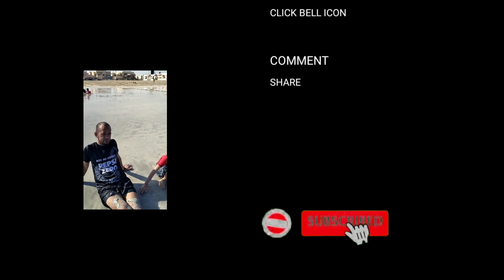What's Your Mother's Day Treat? Weekend in Jumerah Open Beach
A mother is a special talent that less people can relate not unless they become a mother also.

All i want for my family is to be happy and healthy.

I make sure no boring moments.
We play, talk and share moments.

This weekend, we went to Open Beach.
Its free and less expensive.
Therefore, we saved.

If you plan to have a free connect to nature in the beach.
Visit Open beach in Jumerah :)